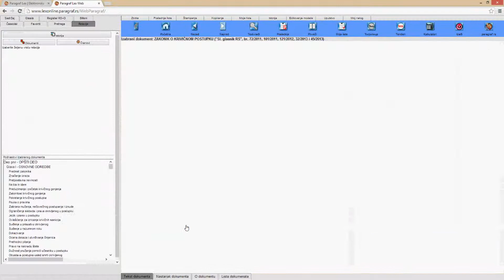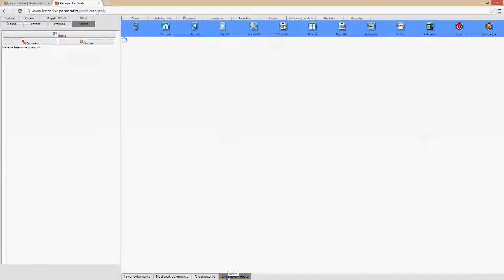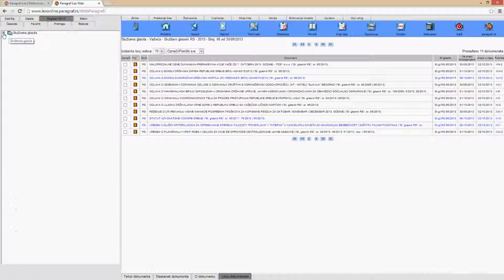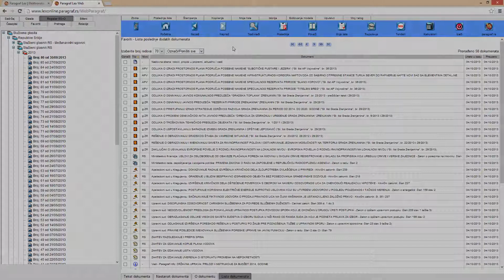Uputstvo propisi Paragraf Lex Online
Pogledajte kratko video uputstvo za korišćenje i pretragu propisa u okviru pravne baze Paragraf Lex Online.